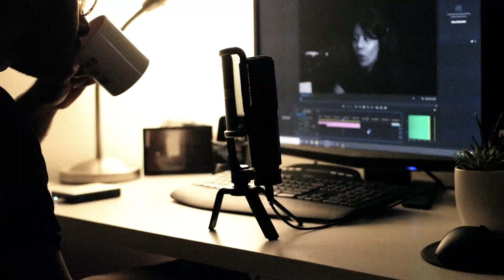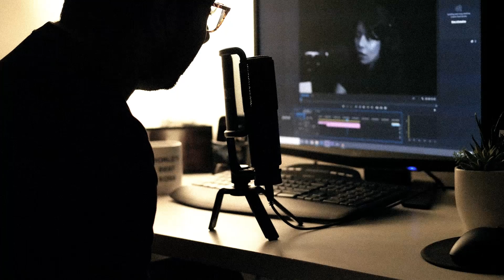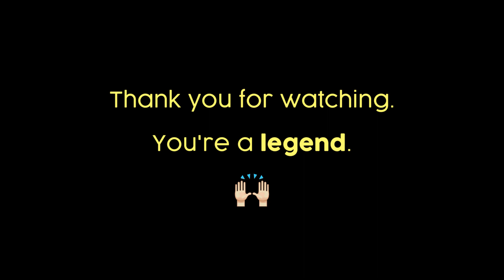Tackling multiple passions as a creative | State of the Creators 001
Saria Saguaro is a visual artist, a pastry chef and a prominent animal activist based in Dhaka, Bangladesh. She has built multiple businesses around her creative passions and have now been in the scene for almost a decade now.

In this very first episode of the State of the Creators, Tawsif Akkas sits down with Saria to discuss about her creative journey, the challenges she faces as a creative (and how she overcomes them) and how she navigates her way through her multiple creative businesses.

Big shout out to Togbog, Create / 485 and Tanzim Uddin for all the support in production.

Let's talk!